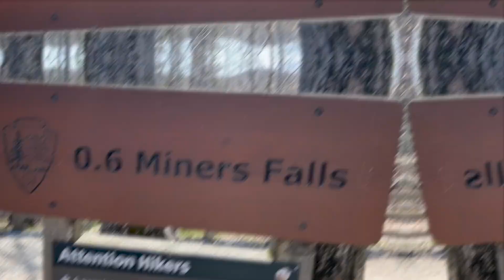Waterfall season in Munising | MI Best Adventures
Warm weather is just around the corner and that means it's time to plan your 'waterfall season' adventure in Munising, MI. In this MI Best Adventure, Paige shares some of her favorite falls and hikes in the area.